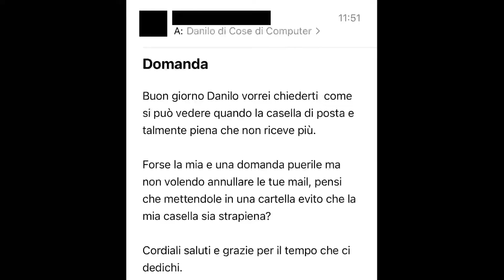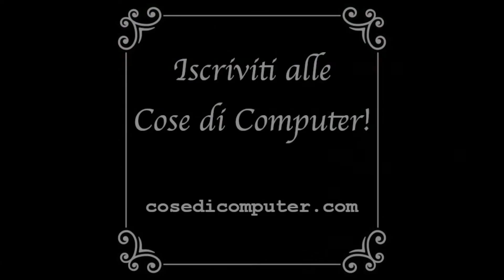Casella di posta piena: come risolvere?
Rispondo ad una richiesta di cosa di computer. Una lettrice mi chiede come può fare a capire se ha la casella di posta piena. Mi chiede anche se spostando alcuni messaggi in un'altra cartella sia possibile risolvere il problema. Perché le caselle di posta si riempiono? Per capirlo va intanto compreso come funziona la posta elettronica. Si tratta di un servizio internet, ovvero di una funzionalità che non avrebbe senso di esistere se non esistesse una rete mondiale di computer come internet. La posta elettronica è l'equivalente digitale della posta tradizionale: consente di inviare messaggi a chiunque, in tutto il mondo, gratuitamente ed in modo praticamente istantaneo. Per utilizzarlo, devi aprire una "mailbox" ("cassetta postale") presso un "provider" ("fornitore"). Il provider più utilizzato al momento è senza dubbio Google, che fornisce le caselle Gmail. L'email funziona seguendo il modello client server: quando invii un messaggio a qualcuno, esso viene prelevato dalla tua mailbox e recapitato alla mailbox del destinatario. Ogni messaggio email occupa una certa quantità di spazio. È come coi file: più file conservi e più lo spazio sull'hard disk si consuma. Quindi più messaggi ricevi e più lo spazio sulla tua mailbox si consuma. Il problema della casella di posta piena si può risolvere in modo semplicissimo: devi cancellare i vecchi messaggi oppure aumentare lo spazio che il provider ti mette a disposizione. Spostare i messaggi in un'altra cartella non risolve il problema: se sposti i file di un hard disk su un'altra cartella dello stesso hard disk, lo spazio a disposizione non cambia. Purtroppo molti provider non avvisano l'utente del fatto di avere la casella piena: si limitano ad avvisare il mittente del messaggio dicendogli che esso non può essere recapitato perché lo spazio è finito. Se usi Gmail, il tuo spazio a disposizione corrisponde a quello che hai su Google Drive, il cloud di Google che offre gratis 15 GB di spazio. Se non puoi o non vuoi eliminare i vecchi messaggi, l'unica opzione che rimane è quella di acquistare più spazio.